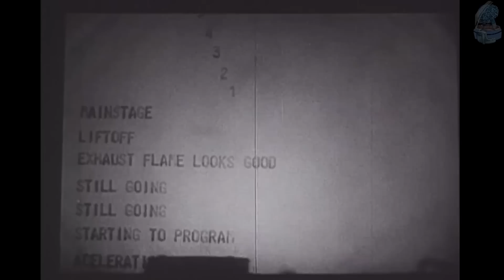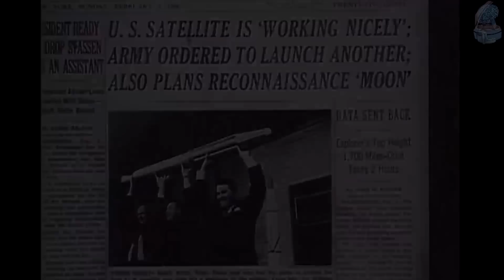Explorer 1 - O Primeiro Satélite Americano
Em 1958, a corrida espacial estava iniciada. O Sputnik já tinha sido lançado. Era hora dos EUA darem o troco lançando seu próprio satélite. Coube ao Exército, junto com o pessoal do JPL - Jet Propulsion Laboratory lançar um satélite americano e colocá-lo em órbita. O prazo acertado foi de 90 dias. APENAS 90 dias. E eles conseguiram!

Esta antiga filmagem mostra como se deu o processo. Desde sua realização até sua conclusão.

Canal no YouTube: Você tá de brincadeira, né? ;)